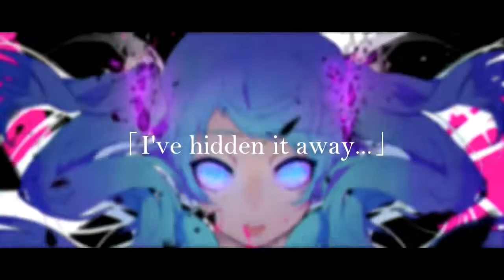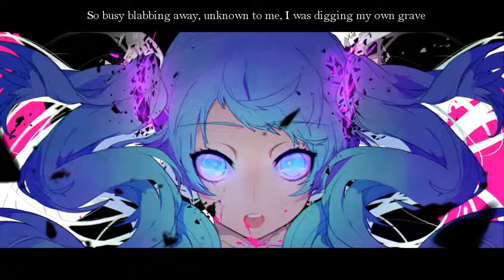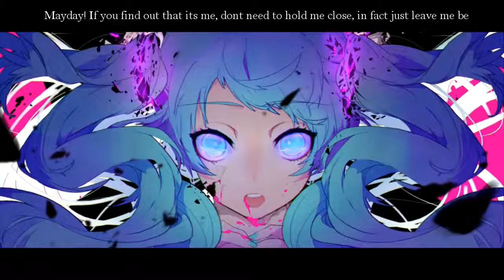(Piano&Guitar Arrangement) Ghost Rule [ Jayn English Cover ] speed up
A speed up version of Ghost Rule covered by the amazing Jayn.